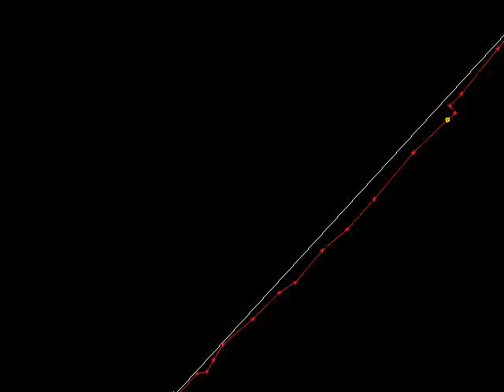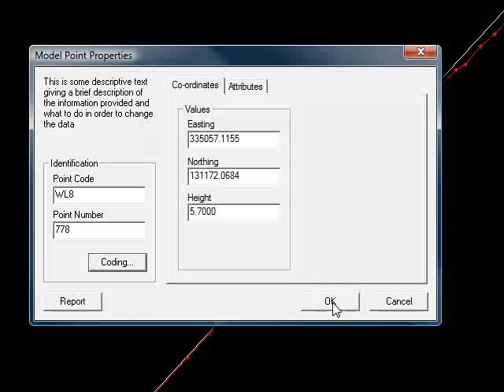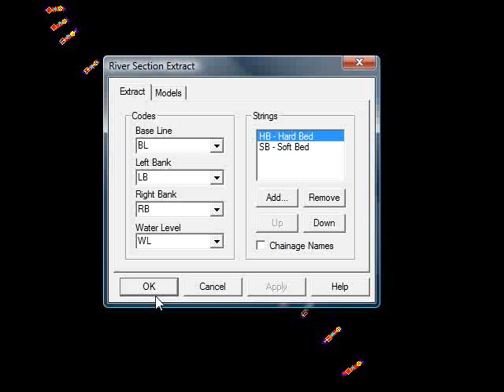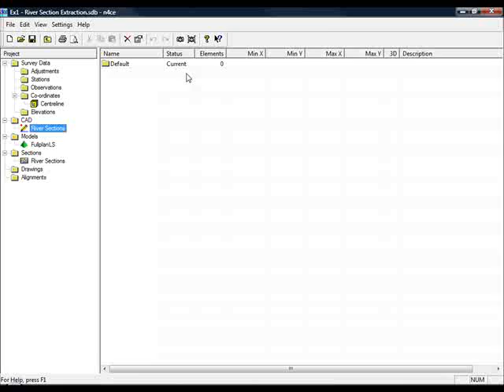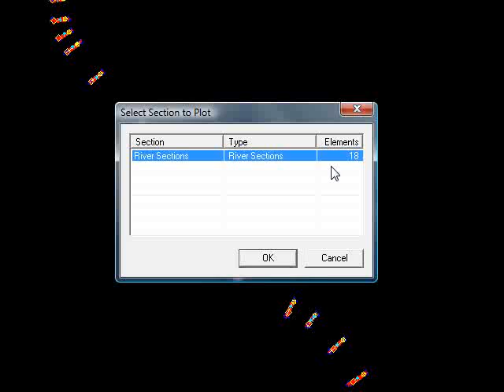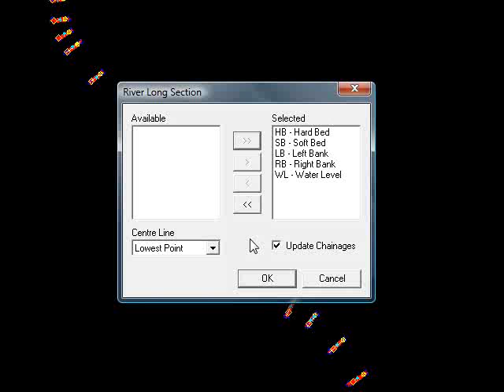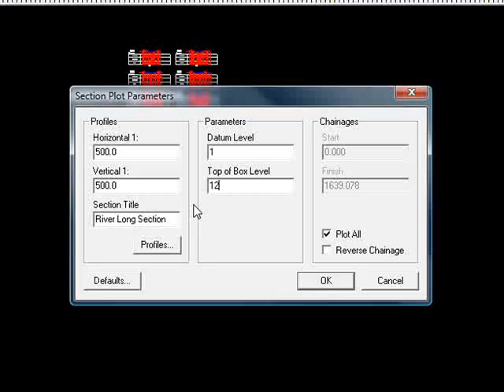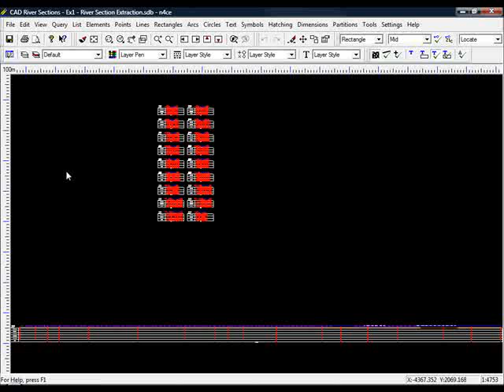River Cross Sections Part 1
This video demonstrates how River Sections can be quickly and easily extracted and plotted in n4ce Pro and Designer.